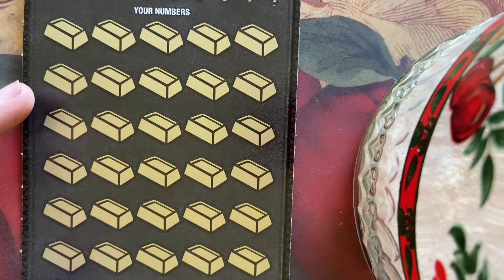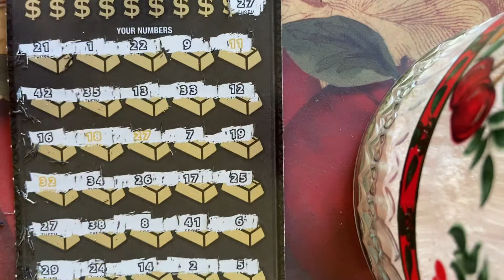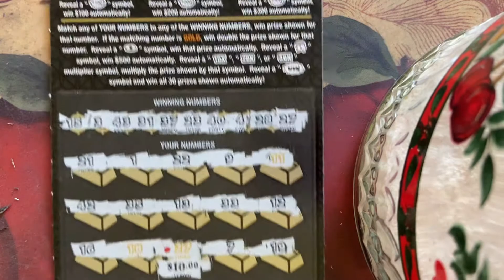Join jackpot #5. Live tonight one from a machine